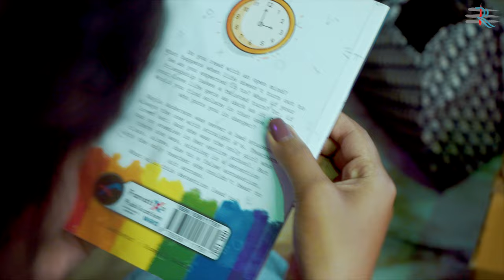Error 404 - Love not found - LGBTQ short film Trailor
As on internet , sometimes when we are looking for love , it shows error 404 ...
Video will come out soon
Actors - Komal , Alina.
Edited by - Shoaib Ali.
Directed by - Amit Mittal.
Color grade , correction - Arham.